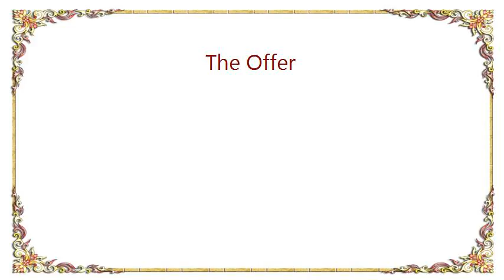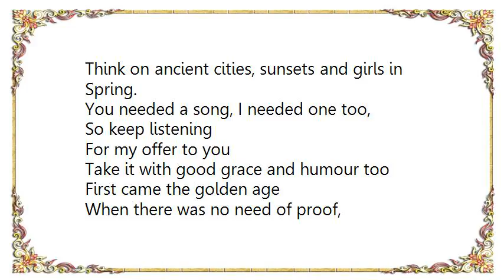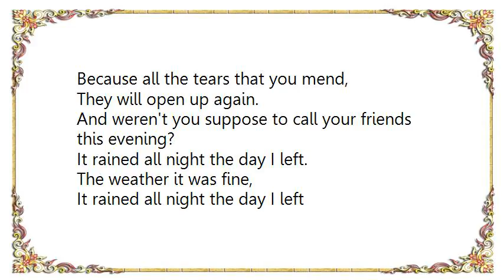Augie March - The Offer Lyrics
[Lyrics Augie March - The Offer]
This is a song, not like the other ones,
Secret and selfish and somewhat hollow.
In the middle of this song there seemed to grown another
Of indeterminate length and origin.
To populate a people's song, first you must do something wrong,
If you've never been infirm you can never be strong.
Prune your rose bushes, Glenn
Or you'll never see your home again.

Country and city, kingdom of the well, of the unwell,
You dwell in them both like a ghost -
When old King George said to my long dead kin
Ten summers and winters in Arthur will do you in
He cut out his heart and he buried the sin there in England.

Oh they'll grow up again,
There may still be a next year, who knows?
If you're lonely take a drink,
There are better things to think,
Think on ancient cities, sunsets and girls in Spring.

You needed a song, I needed one too,
So keep listening
For my offer to you
Take it with good grace and humour too

First came the golden age
When there was no need of proof,
When lions ate flowers
And your house didn't need a roof.
Then came the silver days
When a boy saw himself for the first time
In the reflection of a blade
Then he saw the way
To populate a people's song.
First he must do something wrong.
If you've never heard the music you never will

So they'll soon grow up again,
Because all the tears that you mend,
They will open up again.
And weren't you suppose to call your friends this evening?

It rained all night the day I left.
The weather it was fine,